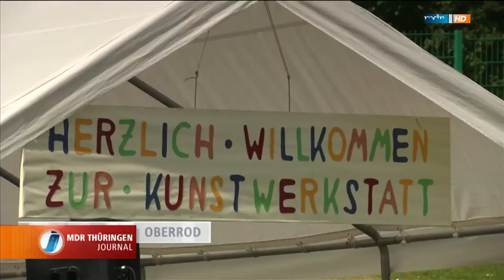MDR Thüringen JOURNAL zur Kunstwerkstatt in Oberrod am 18.06.2014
7. Kunstwerkstatt für Thüringer Werkstätten „Wir malen unsere Welt bunt"

Am Mittwoch startet die 7. Kunstwerkstatt in Oberrod

Suhl/Schleusingen: Am kommende Mittwoch, den 18. Juni 2014, startet ab 9:00 Uhr die 7. Kunstwerkstatt der Thüringer Werkstätten für Menschen mit Behinderung unter dem Thema „Wir malen unsere Welt bunt". In diesem Jahr werden wieder über 60 Menschen mit Behinderung aus 20 Thüringer Werkstätten zum Wettbewerb erwartet, der traditionell in den Schleusinger Reha-Werkstätten in Oberrod (Nahetal-Waldau/OT Oberrod) stattfindet. Von 9:00 bis circa 15:00 Uhr werden sich die „Malerinnen und Maler" mit Pinsel und Leinwand an die Arbeit machen und Kunstwerke erschaffen. Gemalt wird mit Acryl auf Leinwand. Die im Freistaat Thüringen einmalige Kunstwerkstatt wird alljährlich von der Stiftung Rehabilitationszentrum Thüringer Wald mit Hauptsitz in Schleusingen organisiert. „Wir freuen uns, wieder zahlreiche Einrichtungen aus dem gesamten Freistaat in Oberrod begrüßen zu dürfen. Wir wünschen allen Teilnehmerinnen und Teilnehmern einen schöne Zeit bei uns und vor allem die nötige Inspiration zur Erschaffung der Kunstwerke", so Stiftungsvorstand Klaus Spies.

Mit Workshops auf Kunstwerkstatt vorbereitet

Zum zweiten Mal findet zur Kunstwerkstatt eine Zusammenarbeit mit dem Thüringer(KULTUR)Wald-Projekt des Vereins Provinzkultur e.V. statt. Im Rahmen dieses Projekts wurde erneut in drei Thüringer Werkstätten für Menschen mit Handicap im Vorfeld der Kunstwerkstatt ein Kunstworkshop angeboten. „Ziel der jeweiligen Workshops in den Projektorten Suhl, Sonneberg und Oberrod ist es, die TeilnehmerInnen an die Grundlagen von Mal- und Gestaltungstechniken heranzuführen und diese zu vermitteln", so Hendrik Neukirchner, der Projektleiter im Thüringer(KULTUR)Wald. „Die TeilnehmerInnen erfahren durch ein sinnvolles Gruppenerlebnis ihre künstlerische Weiterentwicklung und lernen, ihre Fähigkeiten zu erkennen und auszubauen", so Neukirchner weiter. Geleitet wurden die Workshops von Bildenden Künstlern, die im Freistaat Thüringen beheimatet sind. Zudem wurden die Workshops von Fotogruppen begleitet, die sich ebenfalls aus TeilnehmerInnen mit Behinderungen zusammensetzten.
Stiftungsvorstand Klaus Spies sieht in der Zusammenarbeit mit Provinzkultur „eine Chance, die Kunstwerkstatt noch bekannter zu machen und eine größere Öffentlichkeit zu erreichen. Außerdem", so Spies weiter, „kann sich nun mit Hilfe des Projekts ein Teil der WerkstattteilnehmerInnen gezielt darauf vorbereiten." Die Bilder, die während der Kunstwerkstatt entstehen, werden übrigens danach auf eine kleine Ausstellungsreise gehen.
Wer Interesse hat, die als Wanderausstellung konzipierte Schau zu zeigen, kann sich in den Schleusinger Reha-Werkstätten in Oberrod melden.

Kunst am Kubus im Thüringer(KULTUR)Wald

Ein weiteres Ziel zum Kunstwettbewerb am kommenden Mittwoch ist die Gestaltung eines Kubus mit zwei Meter Kantenlänge zum Jahresthema des Thüringer(KULTUR)Waldes unter dem Titel „Jeder ist anders -- woanders". Der Kubus soll zur Malwerkstatt von allen Teilnehmerinnen und Teilnehmern bemalt werden. Die Kuben werden an allen Projektorten öffentlich aufgestellt und von Interessierten und Menschen mit Behinderung zusammen gestaltet. „Miteinander statt Nebeneinander ist das Ziel bei der Gestaltung der Kuben", erklärt Projektleiter Hendrik Neukirchner. Die Kuben sollen am 25. September zum 3. Integrativen Thüringer(KULTUR)Wald Festival in Suhl präsentiert werden.